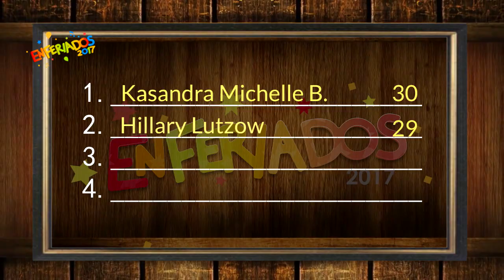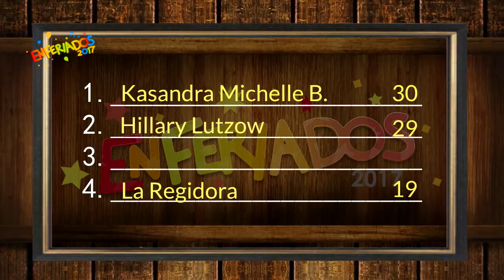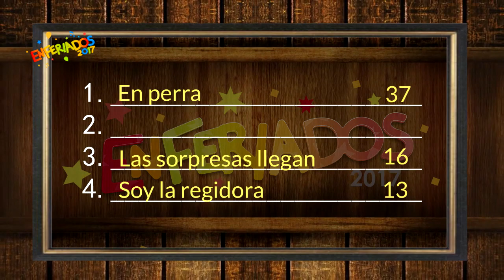Enferiados 2017 - 100 Enferiados Dijeron con Esdras Cruz y Adrián Chan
100 Enferiados Dijeron con Esdras Cruz y Adrián Chan y la participación de:

Kasandra Michelle
Hillary Lutzow
Bárbara
La Regidora
Stanly
Héctor Castrejón
Gloria de Madagascar
Priscila Yamileth